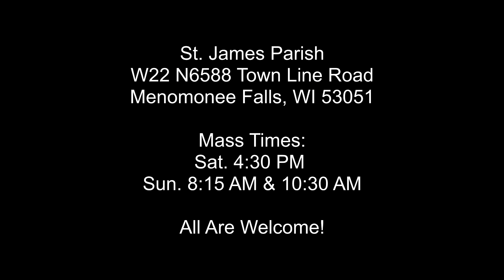Gospel Reading - Twentieth Sunday in Ordinary Time - August 14, 2016